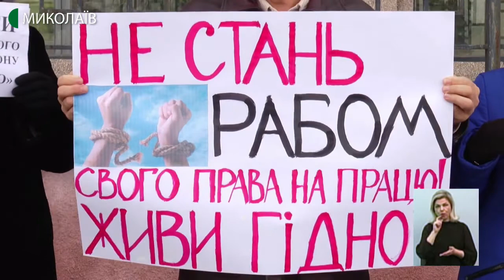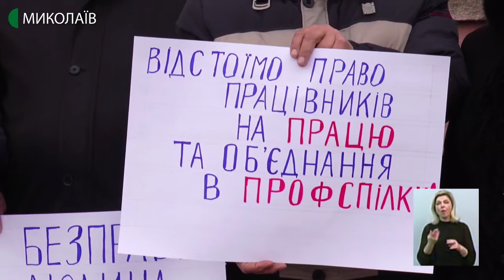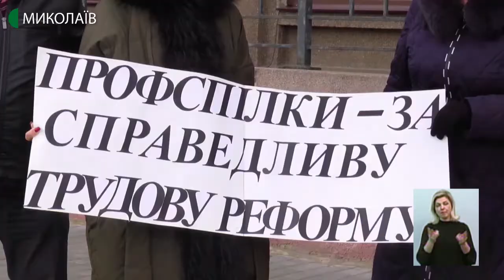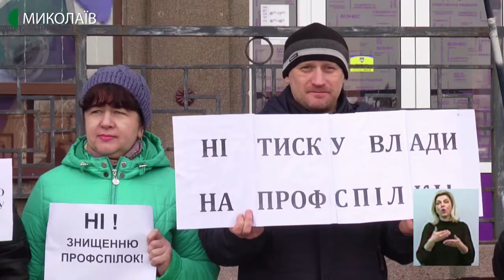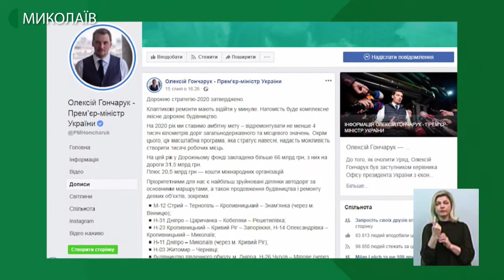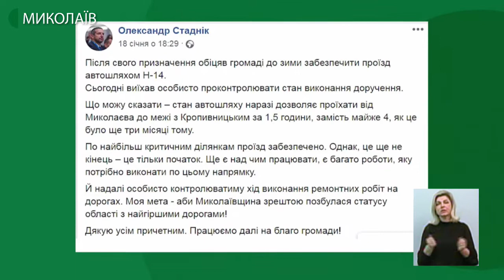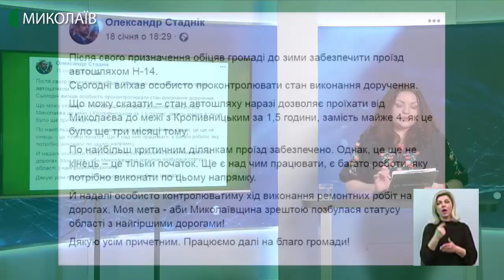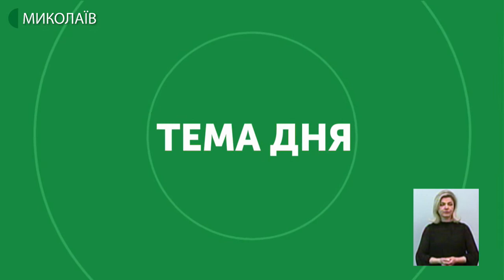Тема дня: Вирішення проблем Миколаївщини на законодавчому рівні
Про розв’язання актуальних для Миколаївщини проблем: ремонт доріг, розвиток промисловості – в першу чергу суднобудування, а також про процеси, що стосуються не лише миколаївців, а й усіх українців, запитували сьогодні миколаївські журналісти у голови Верховної ради України Дмитра Разумкова. Сьогодні він перебував у нашому місті з робочим візитом.
Як на законодавчому рівні вирішуються важливі для Миколаївщини питання?